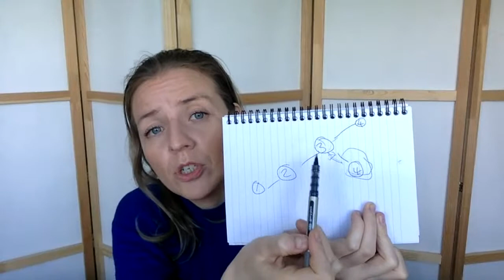LAUNCHABLE Lecture 2: The Avatar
To help you eliminate the fluff and structure your ads to connect properly.

You know what a “customer avatar” is, but how is the best way to create one?

Creating a detailed and accurate customer avatar is the foundation and base layer of your marketing that enables you to create ads, copy, and content that connects with with right person on an emotional level.

The Avatar Lecture will explore this concept in depth to help you create stronger messaging for your businesses.

In case you're confused about my method to the ad script madness.

In case you're concerned whether it's the right structure for your needs.

In case you would just like to know more about the philosophy behind the structure and where these ideas originated from this lecture series is for you and is going to delve deep into every part of the structure in chronological order starting with:

So if this is something you'll find interesting, maybe to listen to whilst you're washing your dishes, maybe whilst you're inputting data at work, maybe you just like a bit of background noise that's educational, watch and listen to:

(and don't forget to check out Lecture 1: The Big Picture too!)